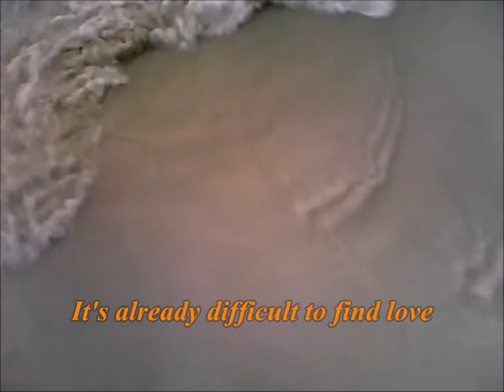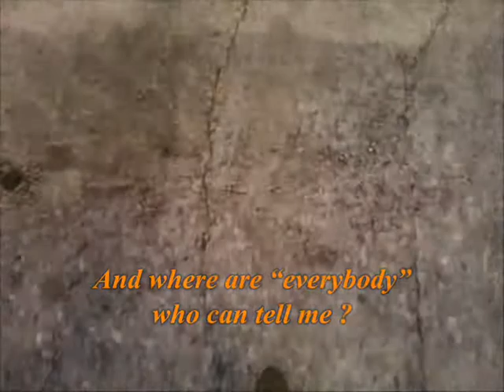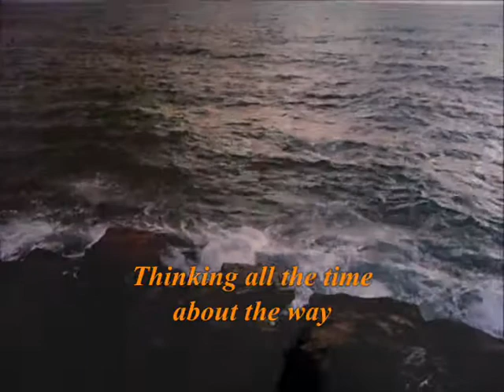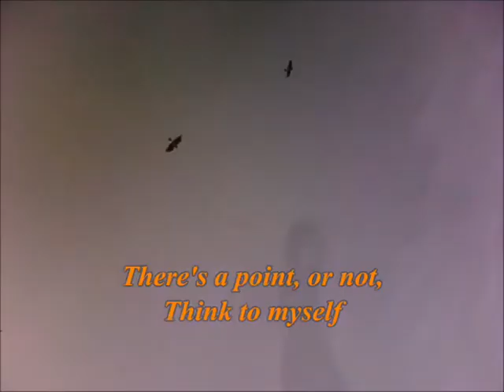Reflections - Amnon Kabuly (+Subtitles)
Reflections About The Meaning Of Life...

Lyrics & music,Arrangements & musical production:
Amnon Kabuly

Guitars : Shiko feldman
Piano&Keyboards : Kobi Sendhouse
Bass : Ofer Koren
Drums : Asaf Rise

Recorded in "Down Town" Studios
December 2008
Recording&Mix Technician:  Guy Mentesh
Mastering : Tali Cuts - Master One

Reflections  (Thinking)

Thinking all the time about the way
Thinking all the time about myself
Thinking all the time whether I should
To carry the way with me...

Going and thinking about the step...
Also thinking about the thought
There's a point, or not, Think to myself
It's already difficult to find love

Thinks about everybody all the way
Everybody are quite a general concept
And where are "everybody" who can tell me ?
When I'm on my own...
Thinking all the time about the time
Time does not think, he continues...
Think about nothing, "nothing" is not clear
He always stops and gets dark ...